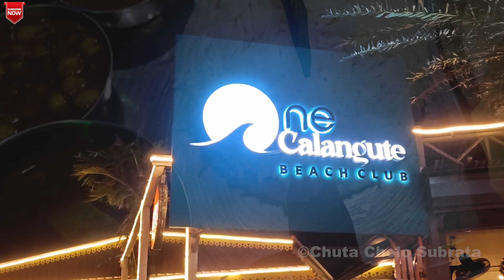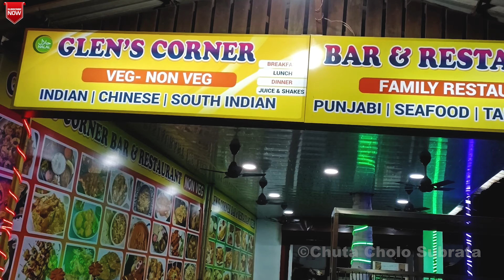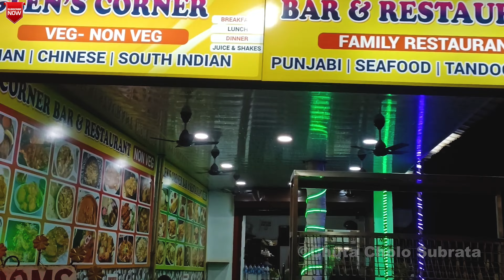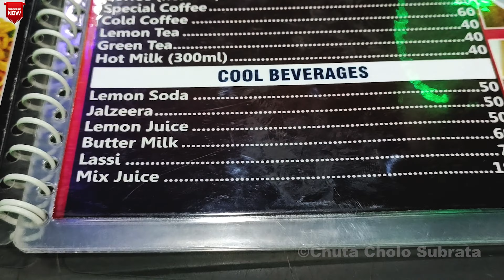Goa Trip 2nd Part || Dudhsagar Waterfall || Kolkata To Goa || Goa Vlog || Chuta Cholo Subrata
Hello , everyone welcome to the series of Goa.  In this series I am going to show you how you can travel goa in a very cheap but yet amusing way ! . This is the second part of the series where we reach goa .

People want to know or find:-
goa
how to reach goa
goa vlog
goa latest vlog
goa vlog 2023
goa bengali vlog
how to reach goa by train ?

Hello,

I am Subrata Ghosh, this is my  YouTube channel is "Chuta Cholo Subrata".
I love to travel, include Kolkata city or village or background West Bengal or part of India. If you want, you can find it anywhere you want. So this is my little attempt to inspire wanderlust, I want to count the meaning of wandering, there are groups and many places to take it just like that for a day or an hour. But why do they possess the mind from the beautiful beautiful place, with me in front of me.

More Of My Videos :

 📍Kamala Nursery -

 • Plant Nursery || Kamala Nursery || Be...

📍Ganga arati at babughat -

 • Ganga Arati || Benaras Vlog 2023 || K...

📍Bortir Bill -

 • Bortir Bill Vlog 2023 || Bortir Bill ...

📍Petuk Food Festival -

 • Petuk Food Festival 2023 | Food festi...

📍31st Night Vlog -

 • জমজমাট পার্ক স্ট্রিট 31st নাইটে || Ch...

📍Walking Streeet New Town -

 • নিউটউন এর নিউ লুক ওয়াকিং স্ট্রিট || N...